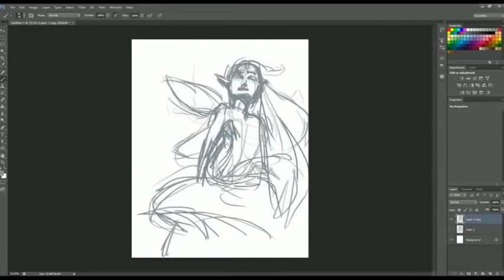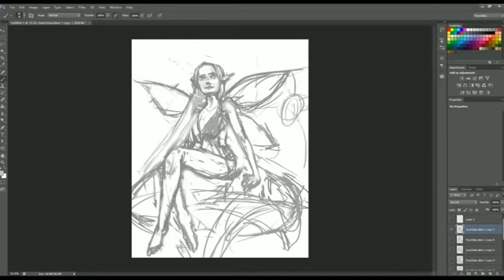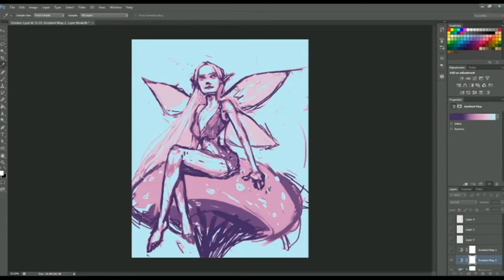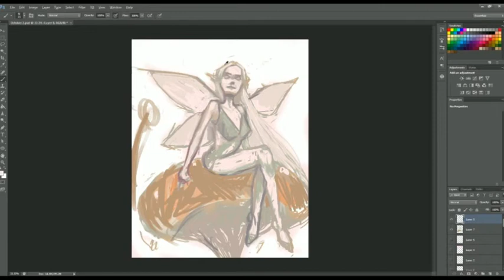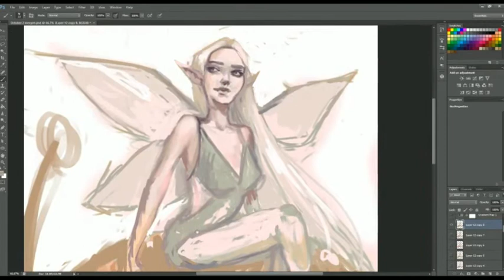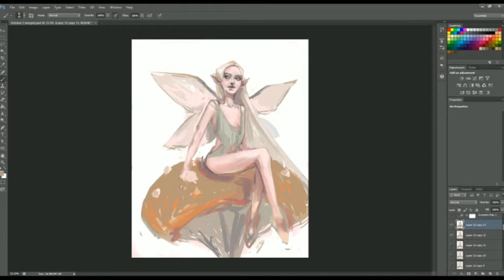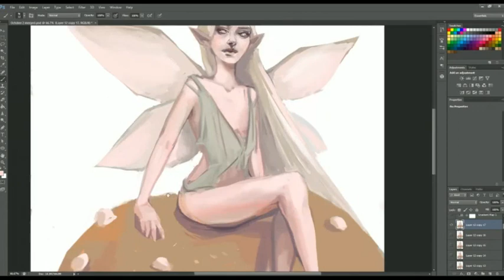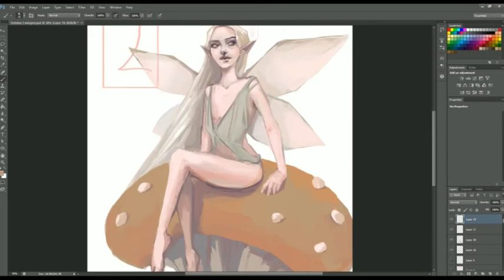Speedpaint | Inktober Day 2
Day 2 of me pretending to be an artist for a month...

1) Theme from Endless Sunset - Deeb
2) Bittersweet - basskaT
3) So in Love - Brock Berrigan
4) I Wish I Could Sleep - Nymano
5) Angel's Landing - Brock Berrigan
6) Motions - Fujitsu
7) Both of Us - Idealism
8) OdeToYou - Flitz&Suppe

Tools :
Adobe Photoshop
Intuos
XSplit